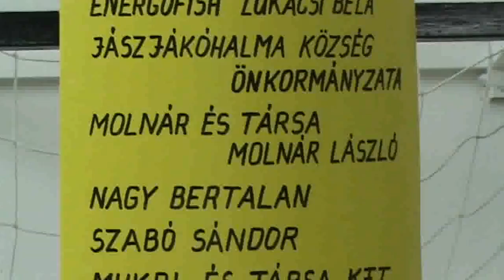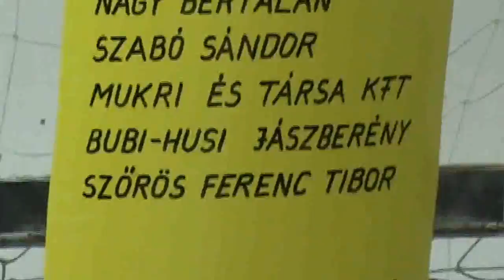08_Horgászverseny_2012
Megyei horgászverseny 2012. Jászjákóhalma